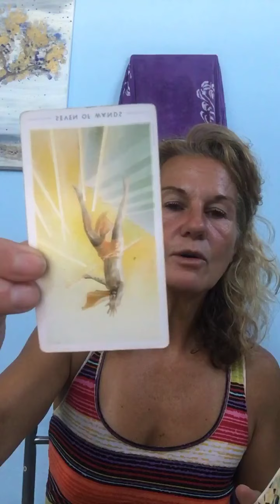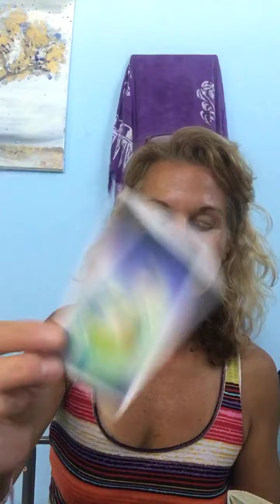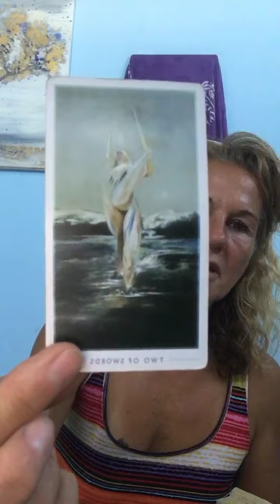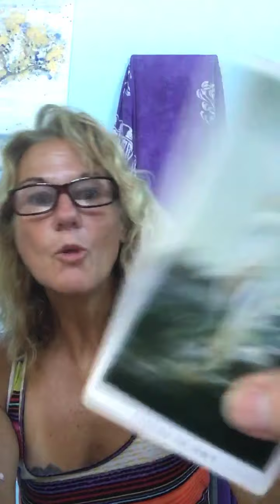Daily Tarot / Rune Reading 💜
Good Morning!

Jackie